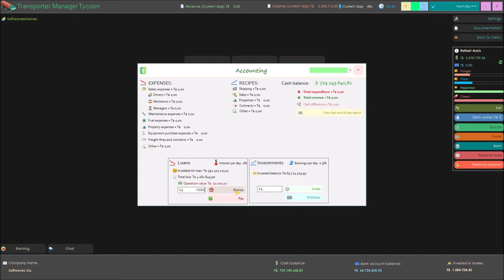Transporter Manager Tycoon - Launch Trailer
In Transporter Manager Tycoon you will control your own carrier, you will manage freight, buy new trucks and even expand your carrier to a distributor. Start small, and with a lot of dedication and effort become one of the biggest carriers in the game.